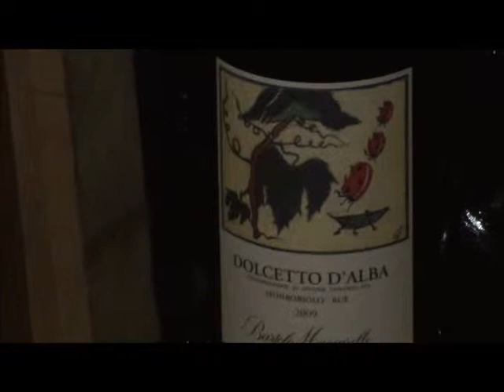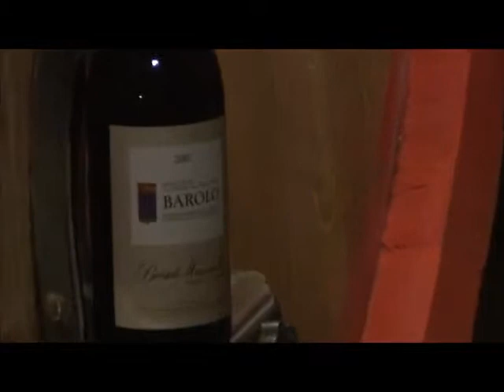Bourgogne Wineblog à Barolo, chez Maria-Teresa MASCARELLO, la vidéo !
Il est rare lorsqu'on visite un domaine d'aimer profondément tous les vins dégustés. Ce fut le cas chez Maria-Teresa, au domaine Bartolo MASCARELLO.

Cette petite brindille dispose d'une volonté et d'une énergie hors du commun, mais bon sang ne saurait mentir. Le père, atteint d'un mal a perdu l'usage de ses jambes. Pour s'occuper, il a commencé à dessiner des étiquettes pour ses clients, qu'il mettait ainsi dans le carton. Les plus personnelles ont été récupérées et servent aujourd'hui pour illustrer ces magnifiques flacons.

MASCARELLO représente pour moi la magnificence, la quintessence, la rayonnance du vignoble du Piémont. Un immense coup de coeur que je veux partager avec vous.

Franchement, elle est pas belle la vie ?